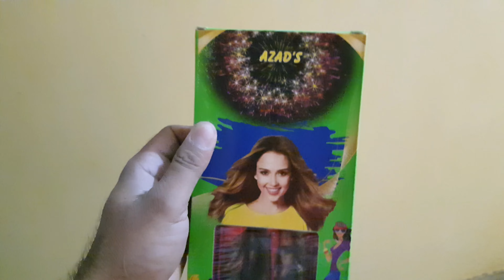🌟Star Night Sky shot testing 2022🔥 Diwali celebrations